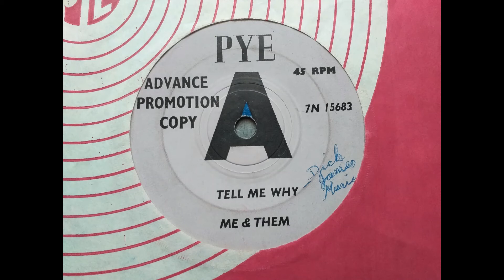Me & Them - Tell Me Why (1964 Pye 7N.15683 a-side) Vinyl rip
This was the third and last single by Me & Them. It was released on 21 August 1964.